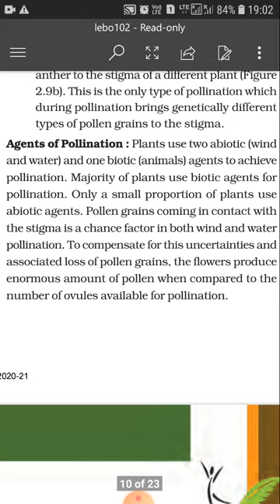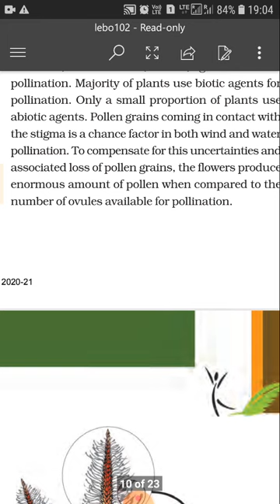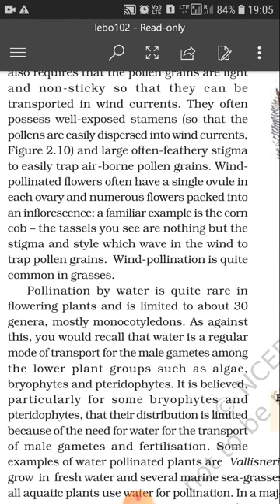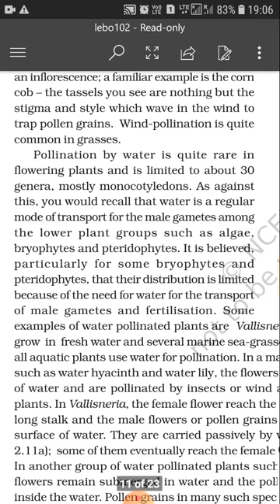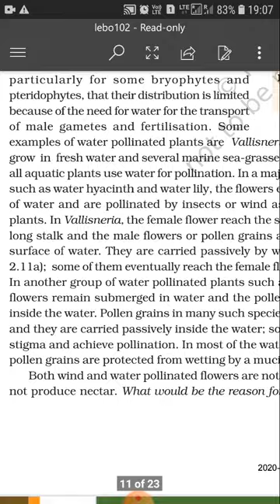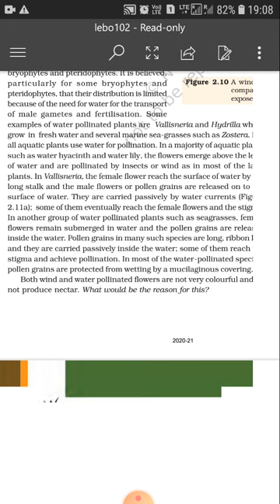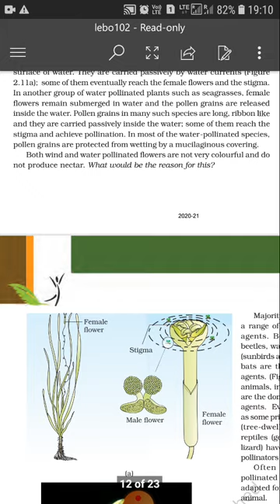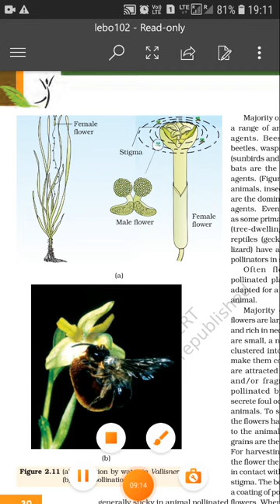CBSE_Class 12_Bio_ch 2-Sexual reproduction in plants(agents of pollination)